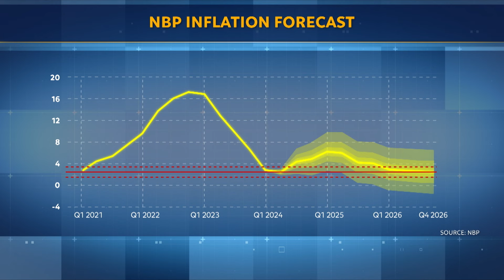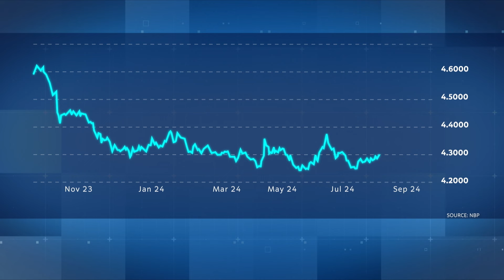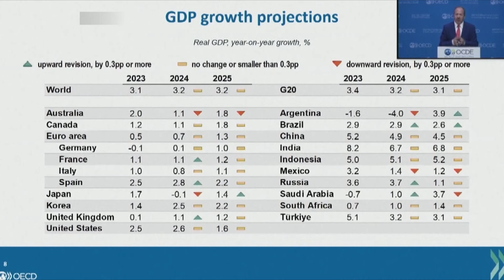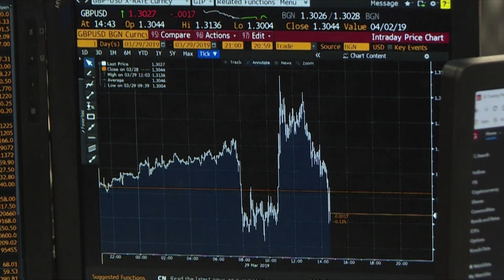More Polish wind farms | Business Arena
In this episode of Business Arena: Poland finally makes more room for wind towers; Polish zloty is strenghtening, but not as much as it could be; Europe is sceptical about Draghi's report; OECD cautiously optimistic on global growth.